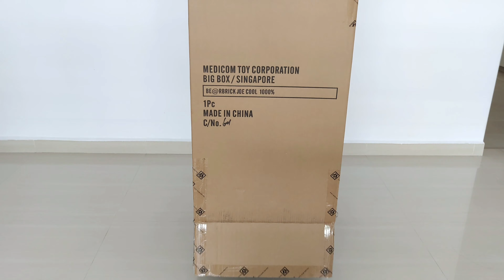It's Finally Here! 1000% Bearbrick Snoopy Joe Cool | Unboxing 玩具库柏力克熊开箱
Will you purchase this Joe Cool Bearbrick and have it customised to Kaws version of Joe Cool?